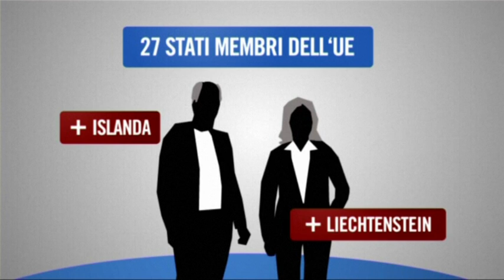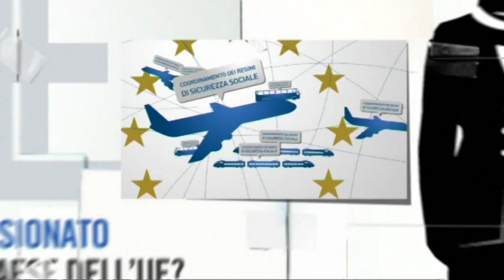Quali sono i tuoi diritti come pensionato se ti trasferisci in un altro paese?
Stai pensando di trasferirti in un altro paese dell'Unione europea? Cosa succederà alla tua pensione e alla tua copertura sanitaria se ricevi una pensione statale da uno o più paesi europei?
Le norme UE sulle pensioni ti consentono di spostarti in Europa e di continuare a ricevere le tue pensioni.
Per maggiori informazioni sui tuoi diritti di previdenza sociale in tema di pensioni quando ti sposti in Europa:
Curioso? Premi play, guarda, commenta e condividi!